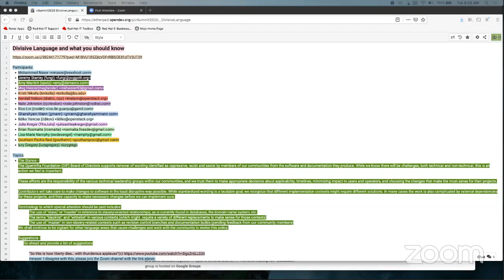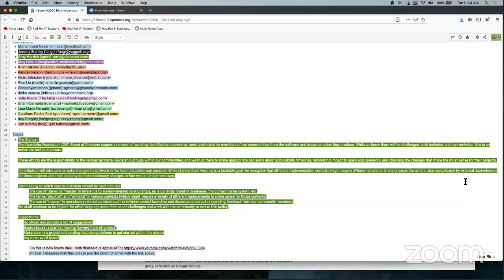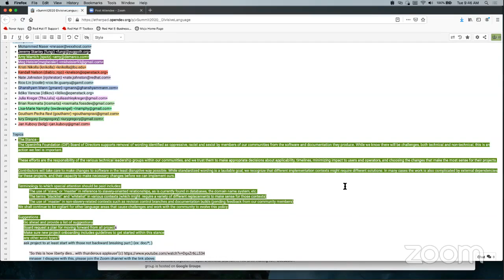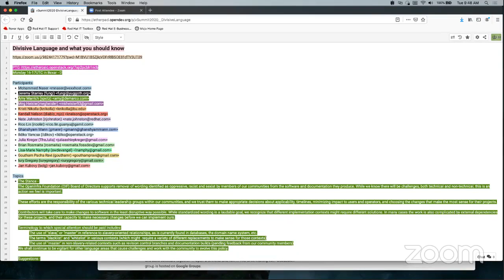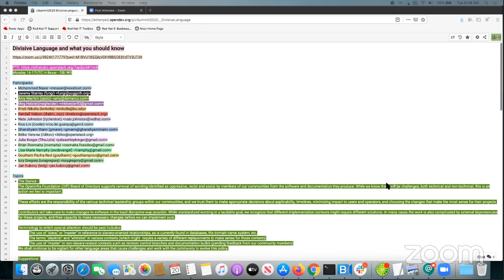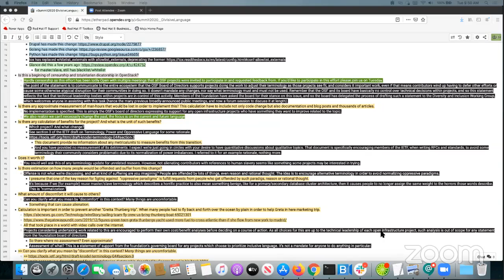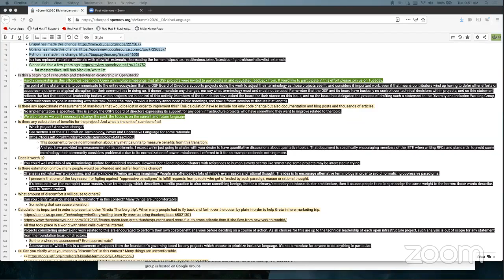Divisive Language and what you should know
The OpenStack Foundation (OSF) Board of Directors supports removal of wording identified as oppressive, racist and sexist by members of our communities from the software and documentation they produce. While we know there will be challenges, both technical and non-technical, this is an action we feel is important.
Come join members of the OSF Communities in a forum session moderated by the Diversity and Inclusion WG to discuss this issue.

Speakers: Lisa-Marie Namphy, Meghan Heisler, Amy Marrich
Track: Forum